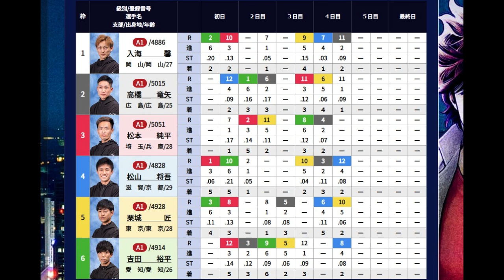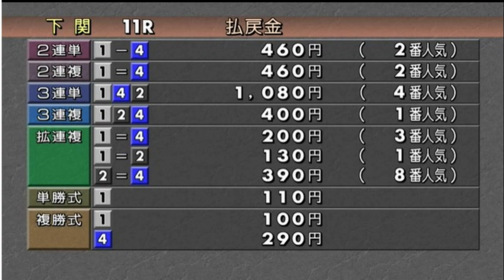【G1下関競艇準優】 勝てば優勝戦1号艇①入海馨vs②高橋竜③松本純④松山⑤栗城⑥吉田裕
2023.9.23下関競艇PGⅠ第10回ヤングダービー5日目11R準優
①入海馨②高橋竜矢③松本純平④松山将吾⑤栗城匠⑥吉田裕平